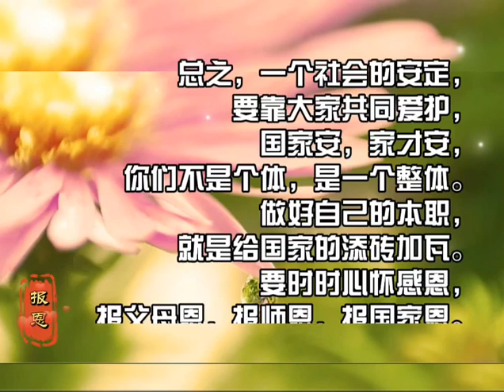普通人如何愛我們的國家